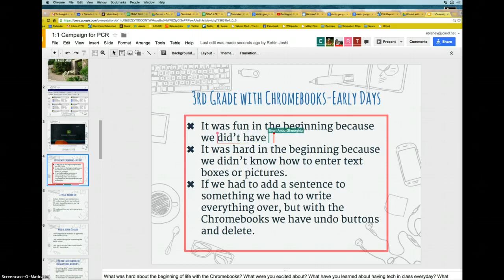PCR 1:1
Presentation 04-29